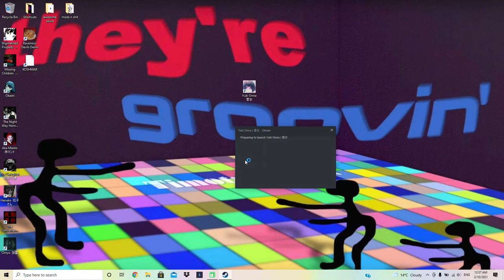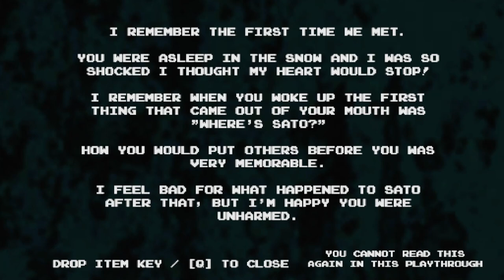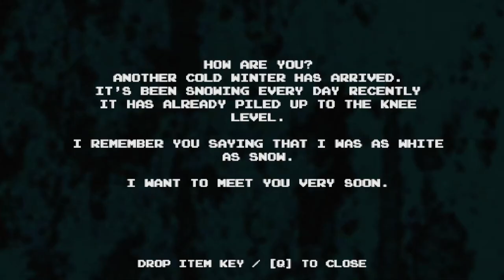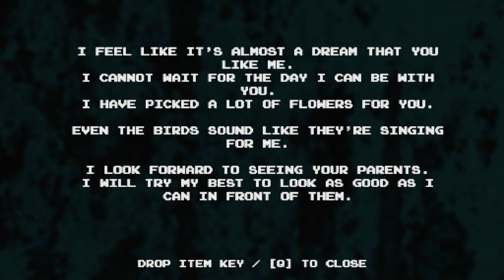Yuki Onna Defeated Me... | Clown's Commentary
Rip me, I got destroyed